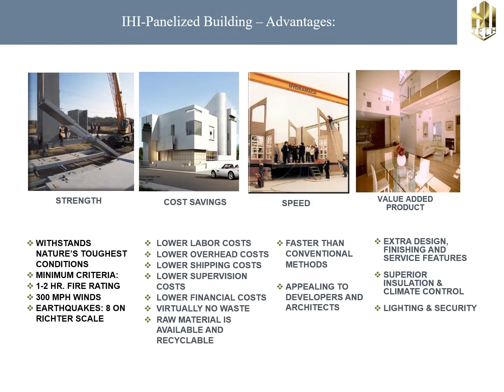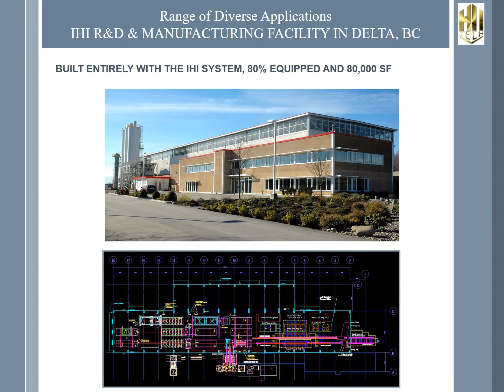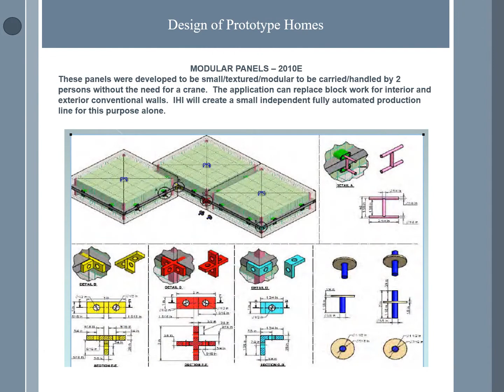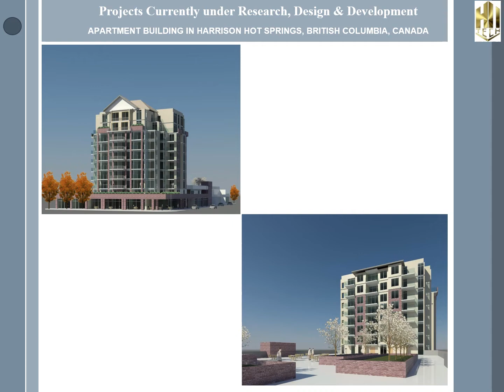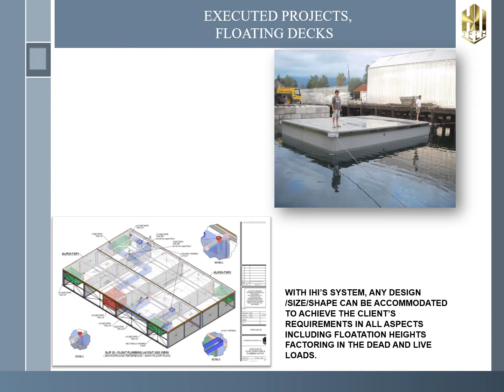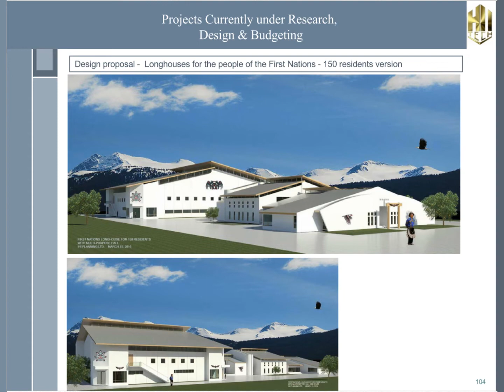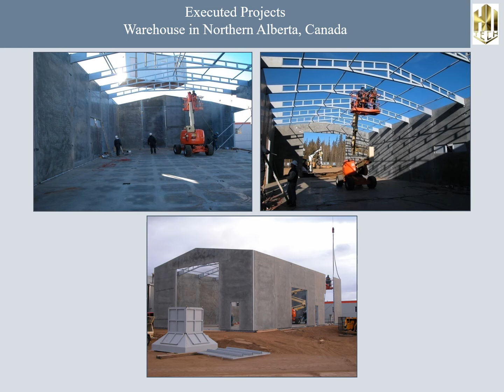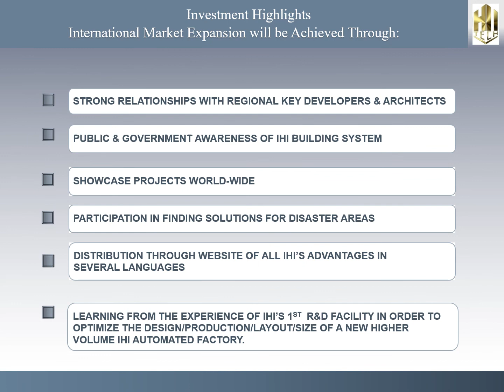IHI PPT PRESENTATION 2022